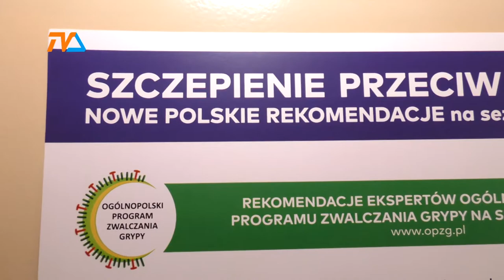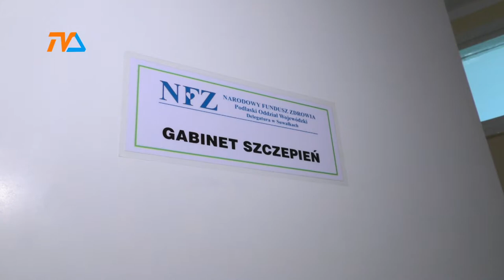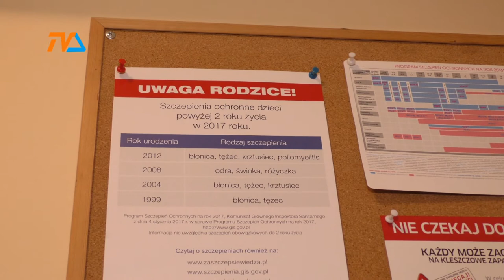40 tys. na ochronę seniorów |TVSUWAŁKI